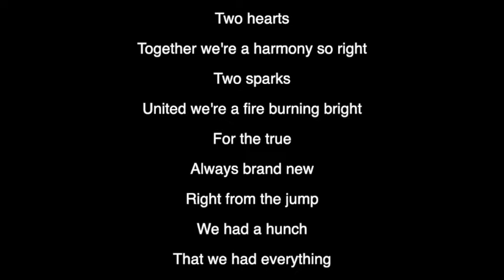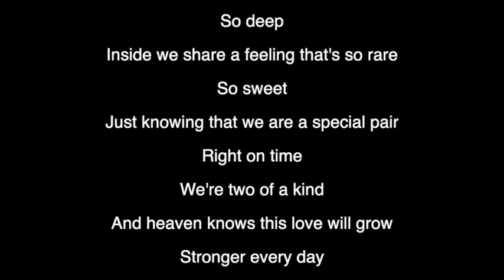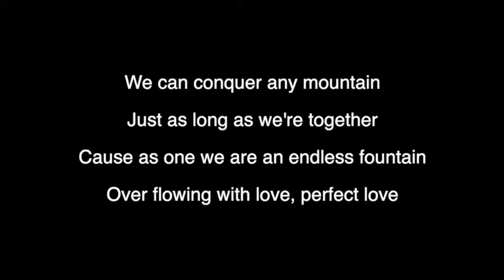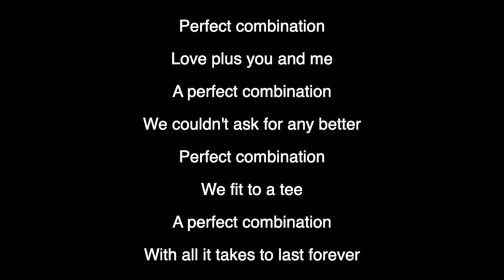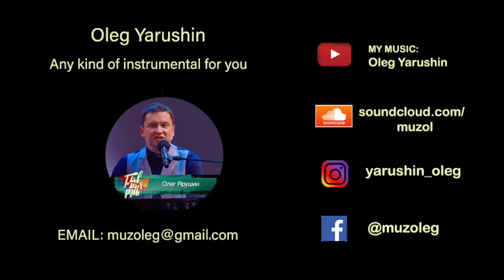Perfect Combination - Stacy Lattisaw & Johnny Gill (piano KARAOKE)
Perfect Combination - Stacy Lattisaw & Johnny Gill (piano KARAOKE) by Oleg Yarushin

Two hearts
Together we're a harmony so right
Two sparks
United we're a fire burning bright
For the true
Always brand new
Right from the jump
We had a hunch
That we had everything
Perfect combination
Love plus you and me

A perfect combination
We couldn't ask for any better
Perfect combination
We fit to a tee
A perfect combination
With all it takes to last forever
Together

So deep
Inside we share a feeling that's so rare
So sweet
Just knowing that we are a special pair
Right on time
We're two of a kind
And heaven knows this love will grow
Stronger every day

Perfect combination
A perfect combination
Perfect combination
A perfect combination
Together

We can conquer any mountain
Just as long as we're together
Cause as one we are an endless fountain
Over flowing with love, perfect love

Perfect combination
A perfect combination
Perfect combination